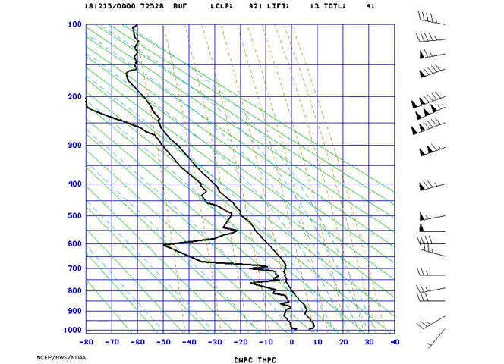STUVE_Buffalo_2018-12-15